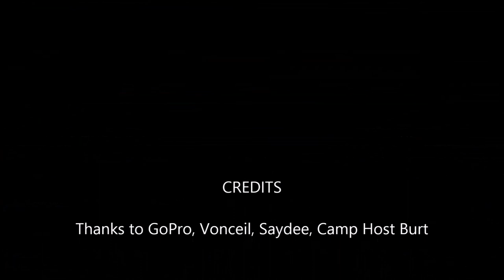10-12 NOV 2019 VR Campers @ Redstone Arsenal RV Campground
We arrived at Redstone on the 10 November and we were there for two days. What you don't see in this video on our departure we were almost iced in. On the 11th November we got rain and then it froze. So, when were packing up to leave the next morning on the 12th there was ice on top of the slides. The main slide on the curb side had the most ice, up to about 1/4" to 1/2". So when Vonceil was bringing the slide in, the slide started to tilt out from the top because it was not moving...So..I had to get on top of the rig and slide my way to break the ice. Not and Icebreaker...some may get that.. Anyway this vlog shows us getting to the RV Campground and then the site overview. I also included some still shots of what we found there on Redstone Arsenal Base. We really love it here. Check us out on Facebook, Twitter, Instagram, and here on YouTube. Leave a comment of what you like about the video or what you did not like about the video. Have a happy Thanksgiving and remember God loves you. May God bless you and yours...Till next time.